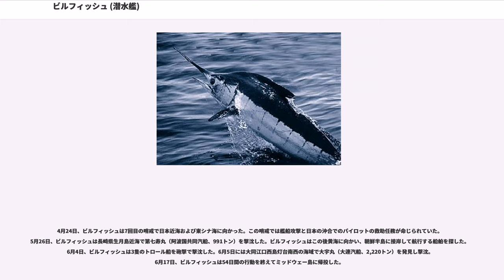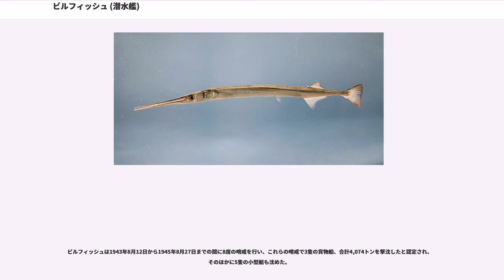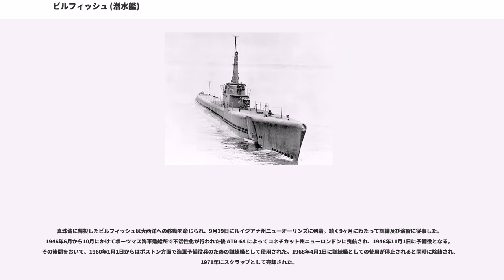ビルフィッシュ (潜水艦)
ビルフィッシュ (USS Billfish, SS-286) は、アメリカ海軍の潜水艦。バラオ級潜水艦の一隻。艦名はカジキやダツのようなあごの長い魚の総称であるビルフィッシュに因む。

ビルフィッシュは1942年7月23日にメイン州キタリーのポーツマス海軍造船所で起工する。11月12日にルイス・パークス夫人によって進水し、艦長フレデリック・C・ルーカス・ジュニア少佐（アナポリス1930年組）の指揮下、1943年4月20日に就役した。就役後はオーストラリアに回航され、8月1日ブリスベンに到着した。

8月12日、ビルフィッシュは最初の哨戒で南シナ海に向かった。トレス海峡を経由してダーウィンに寄港した後、哨区に到着。8月29日にバラバク海峡でタンカーを攻撃した後、9月8日朝、ビルフィッシュは5隻の輸送船からなる輸送船団を発見し、レーダーを使用して攻撃。魚雷は1本が輸送船に命中し撃破したと判断された。9月25日朝、ビルフィッシュは5隻の輸送船からなる別の輸送船団を発見し、ボーフィン ("USS Bowfin, SS-287") とボーンフィッシュ ("USS Bonefish, SS-223") を呼び寄せて再びレーダーを使って攻撃し、タンカー1隻を撃破したと判断された。10月10日、ビルフィッシュは59日間の行動を終えてフリーマントルに帰投した。

11月1日、ビルフィッシュは2回目の哨戒で南シナ海に向かった。しかし、11月11日にマカッサル海峡を潜航航行中、千鳥型水雷艇あるいは鴻型水雷艇と思しき艦艇による爆雷攻撃でビルフィッシュは大きく損傷した。ビルフィッシュは580フィート （177メートル）の深海に潜航したが、それは試験深度を170フィート（52メートル）以上も超えていた。乗組員の大半が重傷を負い、チャールズ・ラッシュ中尉は自分が任務を遂行できる唯一の士官であることを理解した。ラッシュ中尉は艦の指揮を執り、攻撃の回避を試みた。艦は燃料タンクを破損したため重油が漏れ、敵艦はその跡を追っていたことが分かったため、ラッシュ中尉は艦を正確に後退させ、油の跡に紛れようとした。この間に主任技師のジョン・D・レンダニックが緊急修理に取り組んでいた。それは衝撃で基礎から外れた主電動機の位置を油圧ジャッキで変更する作業と、漏水の激しい後部魚雷発射管をグリースで埋める作業が含まれた。12時間後に攻撃は終了した。その4時間後、夜に隠れてラッシュ中尉は艦を浮上させた。一機の発電機を使って充電を行い、修理を完了した後、大損傷を受けてはいたものの哨戒を続けた。11月28日にはインドシナ半島沖でボーフィンとともに340船団を攻撃し、6,000トン輸送船1隻の撃破を報じた。12月24日、ビルフィッシュは53日間の行動を終えてフリーマントルに帰投した。ラッシュ中尉はこの戦闘航海における功績で海軍殊勲章を受章した。レンダニックは死後に海軍銀星章を受章した。また、2004年8月17日に真珠湾に所在する海軍潜水艦教育訓練隊のジョン・D・レンダニック・ダメージ・コントロール・ウェット・トレーナーは彼に因んで命名された。艦長がヴァーノン・C・ターナー（アナポリス1933年組）に代わった。

1944年1月19日、ビルフィッシュは3回目の哨戒で南シナ海およびインドシナ半島方面に向かった。2月1日深夜、ビルフィッシュは2隻の海上トラックを発見し、浮上砲戦で1,000トン級の海上トラックを撃沈し、900トンの海上トラックを撃破したと主張した。3月24日、ビルフィッシュは66日間の行動を終えてフリーマントルに帰投した。

4月18日、ビルフィッシュは4回目の哨戒でマリアナ諸島方面に向かった。5月21日朝、ビルフィッシュはの地点でパラオからサイパン島に向かう輸送船団を発見した。ビルフィッシュは9時25分に攻撃し、海軍徴用船睦洋丸（東洋汽船、2,726トン）に魚雷を命中させた。しかし、魚雷が命中した睦洋丸は沈没せず、護衛の第12号海防艦が漂流する睦洋丸の護衛をしつつ爆雷攻撃を行った。程なくして、ビルフィッシュは爆雷攻撃を逃れることができたが、結局睦洋丸は沈没しなかった。ビルフィッシュは8,500トン級の輸送船を撃沈し、8,600トン級の輸送船を撃破したと判断していた。翌22日にも攻撃を行ったが、こちらは成功しなかった。6月13日、ビルフィッシュは57日間の行動を終えて真珠湾に帰投した。

7月9日、ビルフィッシュは5回目の哨戒で日本近海およ...